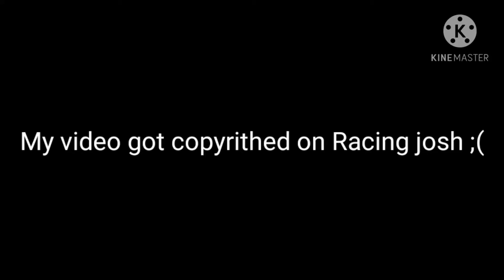i got copyrithed Sorry youtube